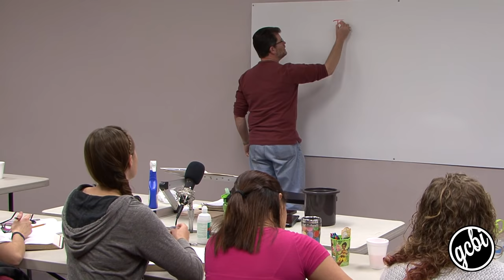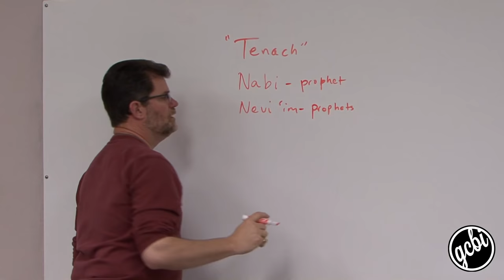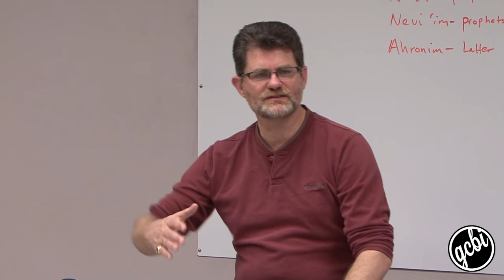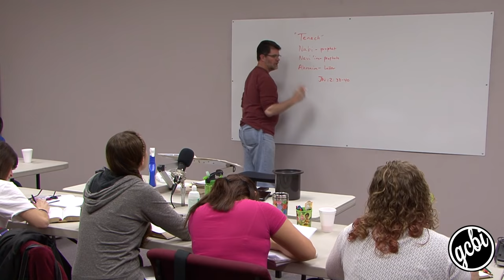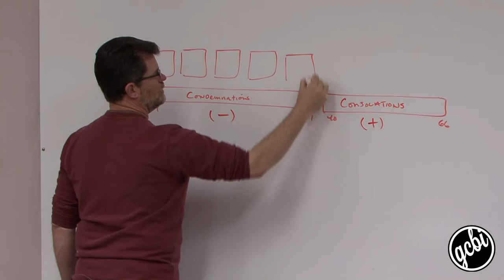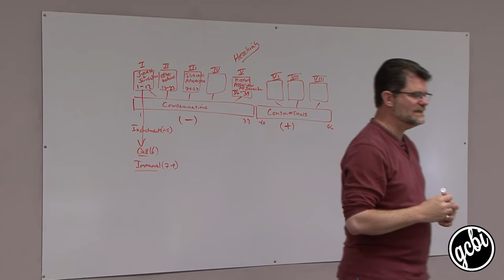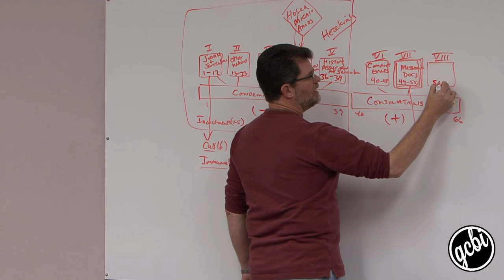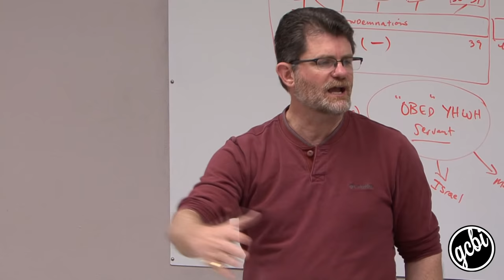One Hour. One Book: Isaiah